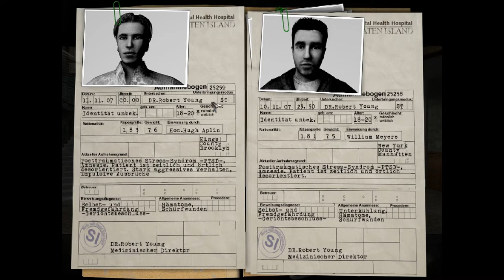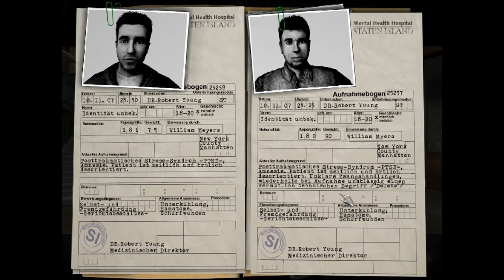Let's Play Overclocked #004 - Das Problem mit der Nummer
Infos sind Mangelware
Mit mulmigem Gefühl betreten wir Zelle 5 und stehen einem völligen Psycho gegenüber. Mit rot unterlaufenen Augen starrt uns der Kerl an und atmet scharf durch krampfhaft zusammen gebissene Zähne, dass es nicht allzu verwunderlich ist, als Dave ohne größeren Check den Raum gleich wieder verlässt. Und dabei steht der Junge noch unter Beruhigungsmitteln!
Da wir nun eine erste Bestandsaufnahme abgeschlossen haben, können wir uns mit den von Dr. Young angefertigten Akten über die fünf Patienten befassen, müssen allerdings feststellen, dass dabei nur ziemlich oberflächlich alles aufgenommen wurde. Die einzige Besonderheit ist einer der Männer, der den zwang hat, das Wort „Delete" immer wieder zu rufen.
Wie von Dave im Selbstgespräch vorgeschlagen, wollen wir also mal den guten Mr. Morietti anrufen. Das doofe dabei: wir haben seine Nummer gar nicht! Also bleibt uns wohl oder übel erst einmal nichts anderes übrig, als mal wieder beim alten Doktor vorbeizuschauen.

Dr. Young muss sterben!
Anstatt uns zu helfen, scheint Dr. Young allerdings nur darauf aus zu sein, uns eins reinzuwürgen. Erst fragt er uns doof nach unseren Fortschritten, um anschließend auf die Behandlungsmethoden von Dave zu kommen und sinnlos zu kritisieren, nur weil seine Zeit, in der man den Patienten einfach die volle Dröhnung an Medikamenten zur Stilllegung gegeben hat, vorbei sind.
Dann wird er sogar persönlich, stellt uns in Frage, weil er aufgeschnappt hat, Dave wäre unehrenhaft aus dem Militärdienst entlassen worden, weil er psychisch labil wäre. Der „Auf die Fresse!"-Punkt ist eigentlich schon längst erreicht, aber David bleibt immer noch nett und freundlich und zieht unverrichtet von dannen.

Ratlosigkeit
So recht wissen wir nicht, was wir jetzt machen sollen, also schauen wir uns einfach mal ein bisschen um. Im Innenhof treffen wir die Quasselstrippe von der Fähre wieder, der sich sogar mal dazu herablässt, mit uns Smalltalk zu betreiben. Der Gute hat hier einen Job als Sicherheitsmann aufgedrückt bekommen, aber wirkliche Infos bekommen wir von ihm dann auch nicht.
Da es draußen sonst auch nichts gibt, geht es wieder rein in die Klinik. Das seltsame Herumgemache von David, als wir den Gang mit den Zellen betreten, sollte uns eigentlich andeuten, dass Dave nun endlich Morettis Nummer gespeichert hat, aber der horstige Ork hinterm Mikro rafft es natürlich nicht, sodass nach einem nutzlosen Versuch, Patient 1 mit dem Pendel zu hypnotisieren, erstmal nur eine Aufnahmepause bleibt.